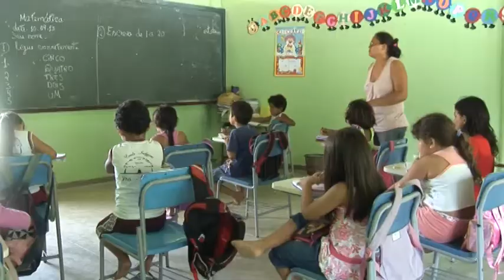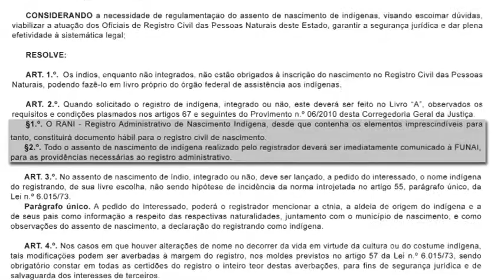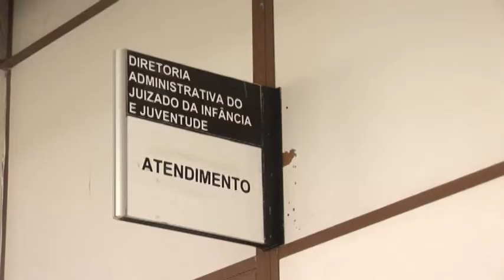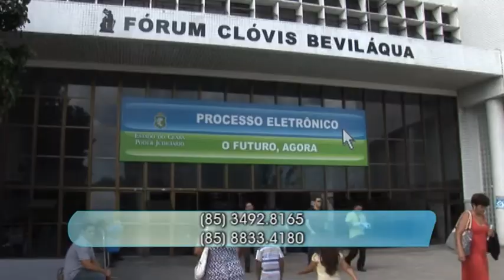JUDICIÁRIO EM EVIDÊNCIA - CRIMES VIRTUAIS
PROGRAMA DE TV DA JUSTIÇA DO CEARÁ